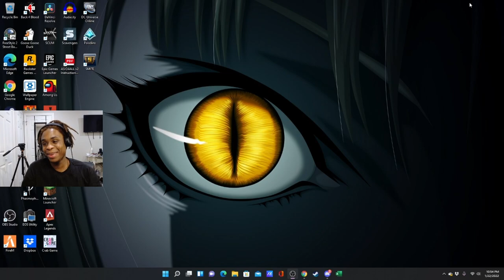Reacting to The Stink Fiend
Reacting to a video made by Papa Meat